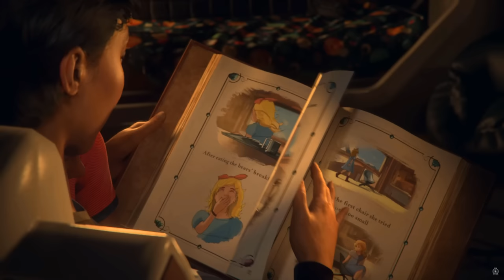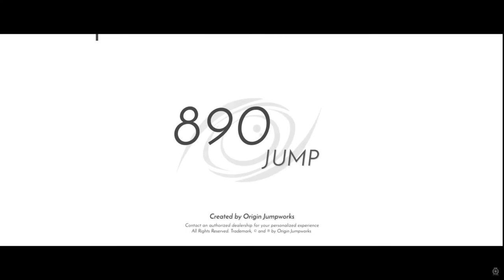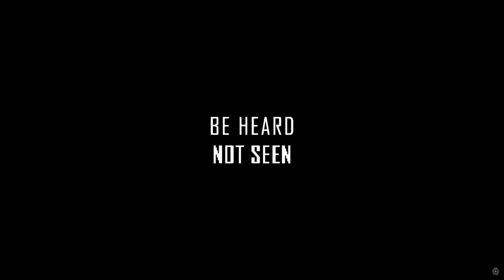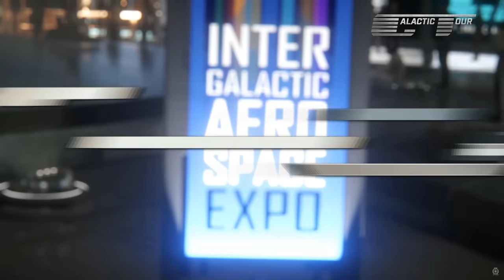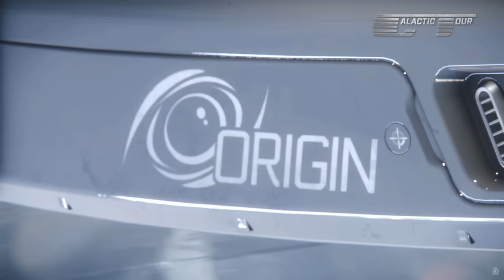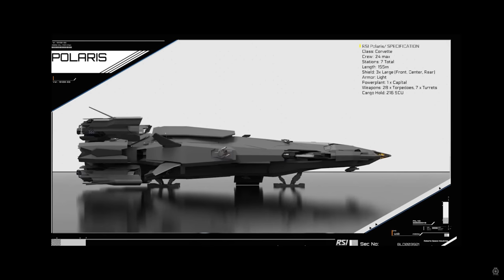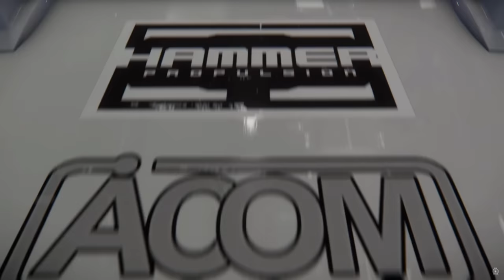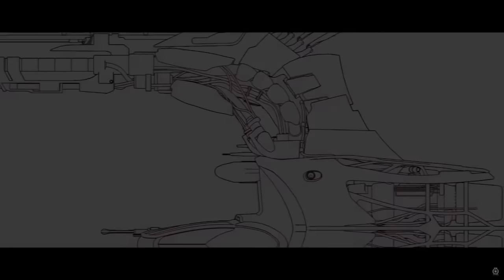Star Citizen - All Ship Commercials So Far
Star Citizen - All Ship Commercials So Far  November 2021

0:00 Crusader Mercury Star-runner
9:28 Origin 400i
10:47 RSI Constellation Taurus
11:42 Crusader Hercules Starlifter A2/M2/C2
12:46 Greycat ROC-DS
13:26 Tumbril Cyclone MT
13:59 Lunar New Year - Year of the Ram skins (Freelancer, Nomad)
14:36 MSR
17:53 Origin 100i series
18:40 Greycat ROC
20:03 Drake Cutlass Blue (damn pirates or stunt)
20:40 Esperia/Tevarin Prowler
21:29 Anvil Carrack/Pisces
24:51 Argo MOLE
25:38 Crusader Ares Inferno/Ion
26:37 RSI Mantis
27:29 Banu Defender
30:02 Whitney’s Guide Trailer for 2949
30:30 Origin 890 Jump
32:42 Anvil Ballista
33:02 Kruger P-52 Merlin/P-72 Archimedes
34:45 Origin 300i series
36:13 MISC Reliant Mako/Sen/Tana/Kore
37:11 Origin 600i Touring
37:47 MISC Freelancer Base/Dur/Max/Mis
38:29 Anvil Hawk
39:20 Anvil Arrow
40:24 Drake Kraken (damn pirate base)
43:06 Mustang Alpha/Beta/Delta/Gamma
44:26 Anvil Valkyrie
46:35 Anvil Hurricane
47:55 Aegis Eclipse
49:24 Esperia/Vanduul Blade
50:50 Aegis Avenger Warlock
53:11 Anvil Terrapin
54:55 Aegis Reclaimer
57:00 Tumbril Cyclone
57:50 Aopoa Nox
58:58 MISC Razor
1:00:46 Drake Buccaneer
1:03:05 Drake Dragonfly
1:03:57 RSI Aquilla
1:04:50 Origin 600i
1:07:21 RSI Aurora Base/ES/CL/LX/LN/MR
1:08:24 MISC Prospector
1:08:38 RSI Ursa Rover
1:10:38 Aopoa Nox
1:12:24 Drake Cutlass Black
1:13:25
1:15:38 MISC Prospector
1:17:19 Galactic Tour 2946 - Opening
1:18:45 Galactic Tour 2946 - RSI
1:20:16 Galactic Tour 2946 - Drake
1:21:38 Galactic Tour 2946 - MISC
1:23:03 Galactic Tour 2946 - Anvil
1:24:25 Galactic Tour 2946 - Origin
1:26:10 Galactic Tour 2946 - Esperia/Aopoa/CNOU/Kruger
1:27:45 Galactic Tour 2946 - Aegis
1:29:20 Galactic Tour 2946 - Closing
1:30:42 RSI Polaris / Answer the Call (ship packages)
1:33:27 MISC Reliants
1:34:47 Argo MPUV/Cargo
1:36:05 MISC Starfarer
1:40:08 CNOU Mustangs
1:41:55 2945 Drake Cutlass Black
1:44:25 MISC  Freelancer
1:44:41 Galactic Gear - Origin M50
1:47:50 RSI Constellation Aquilla
1:51:32 MISC Freelancer
1:53:29 Vanduul Scythe
1:55:53 Anvil F7C Super Hornet
1:58:49 RSI Aurora modularity monstrosity
2:00:45 Origin 300i series
2:05:10 Origin 300i variants

Want to play Star Citizen? Head to
and get bonus credits when you sign up.
My Hardware :
GPU XFX Speedster MERC310 AMD Radeon™ RX 7900XTX Black Gaming Grafikkarte 24 GB GDDR6, AMD RDNA™ 3 (RX-79XMERCB9):

CPU AMD Ryzen 9 7900X3D 12x 4.40GHz:

Corsair H100x RGB Elite CPU-Watercooling:

WD_BLACK SN750 NVMe SSD 1 TB Gaming SSD

2 * G.Skill Trident Z5 RGB Memory Module 32 GB 2 x 16 GB DDR5 6400 MHz

850 Watt Corsair RM Black Series RM850 Modular

Corsair iCUE 465X RGB Mid-Tower ATX Smartes Gehäuse

Trackir 5 Gamer Komplett Set inkl. TrackClip:PRO

Corsair HS80 RGB WIRELESS Premium-Gaming-Headset mit Dolby Atmos Audio

HyperX QuadCast – Standalone USB Mikrofon

Usefull Links:
Erkul's DPS Calculator:

Veantur ganking people in space since June 2003.